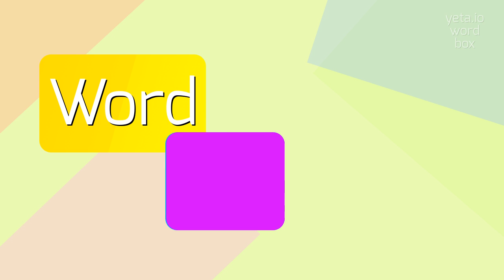How to say "bielefeld"! (High Quality Voices)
Watch in this video how to say and pronounce "bielefeld"!